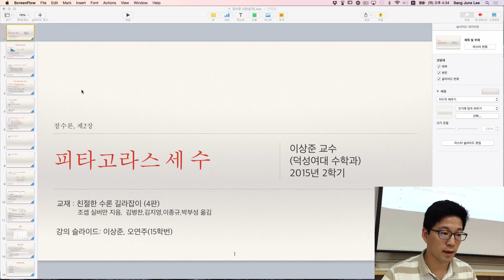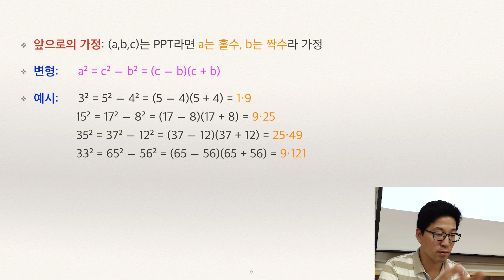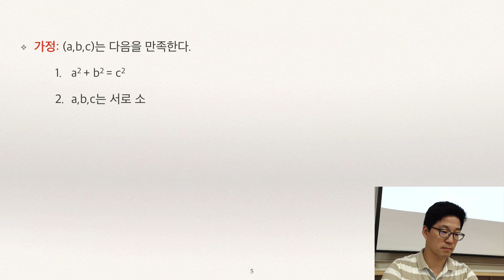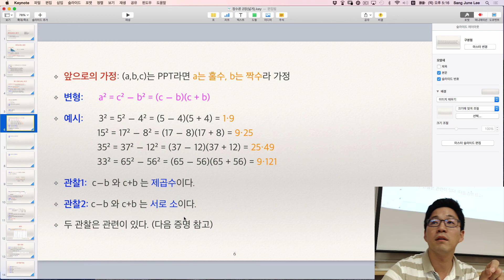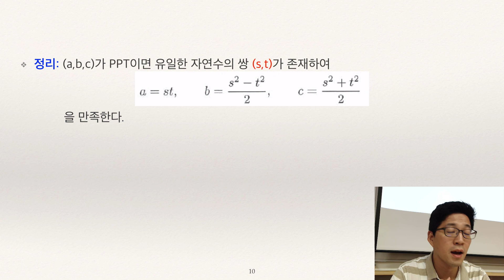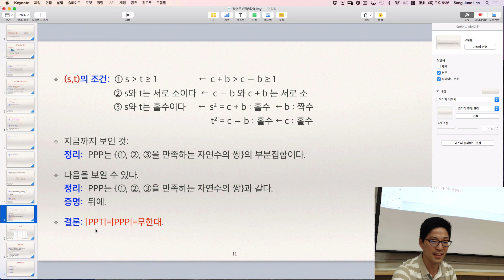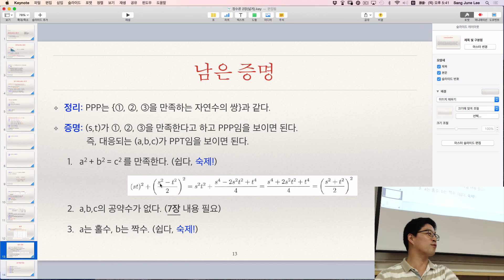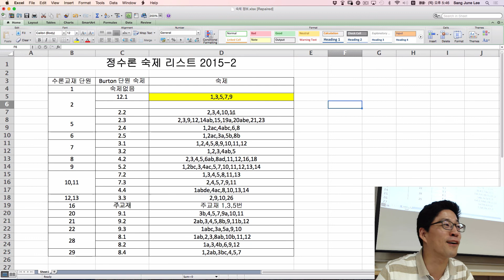정수론 2장_2: 모든 피타고라스 세 수 찾기 [이상준 경희대 수학과 교수]